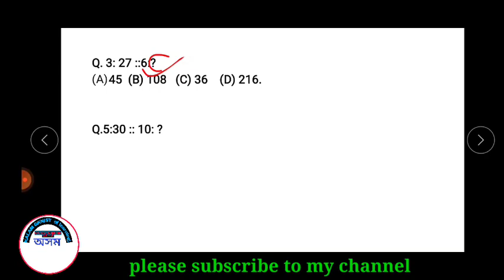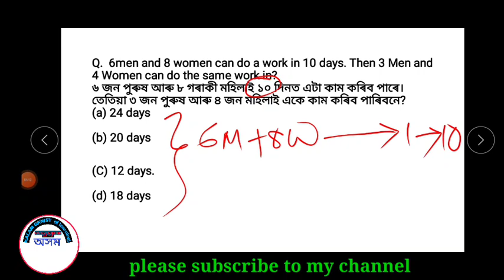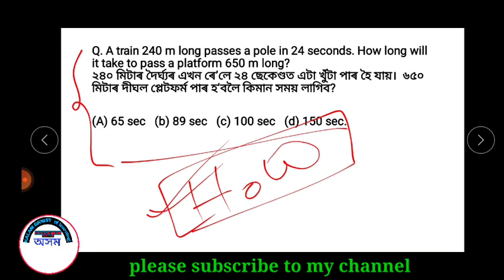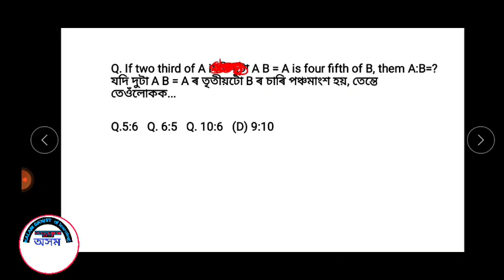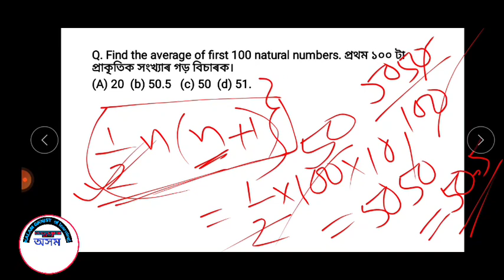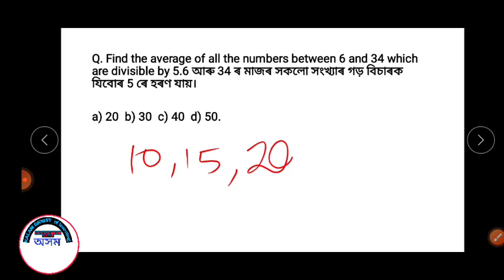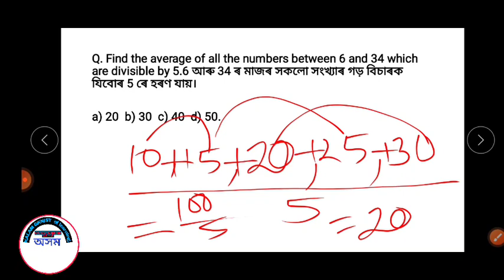MATHS MOCK TEST FOR GNM NURSING ENTRANCE 2022|| SSUHS GNM NURSING & BSC NURSING DIGBOI NURSING